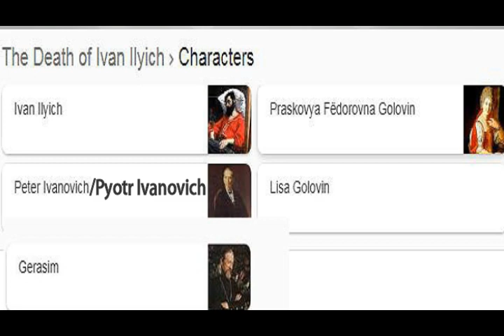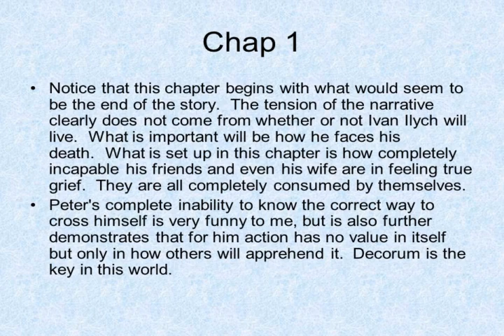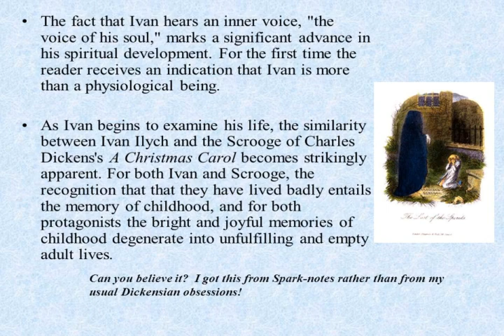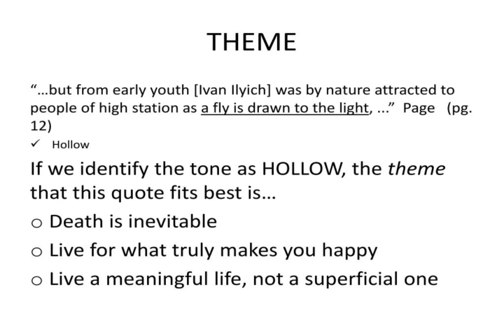The death of Ivan Ilych novella summary in Malayalam